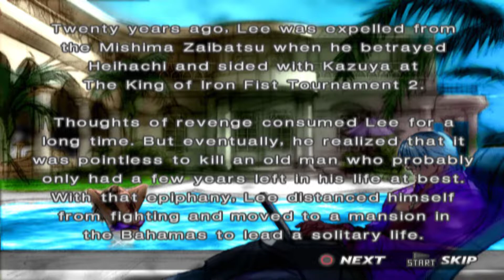Tekken 4 Story Battle - Lee (PCSX2)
The former fighting champion and corrupt oligarch Heihachi Mishima is attempting to achieve immortality. To do so, he needs the Devil gene, possessed by both his son Kazuya, whose body is stored in the labs of the G Corporation, and his grandson Jin. However, Heihachi's Tekken Force is defeated by the resurrected Kazuya. Meanwhile, Jin goes into a self-imposed exile. In order to lure Kazuya and Jin out, Heihachi announces the fourth King of the Iron Fist championship, the final prize being the ownership of his corporation.

Tekken 4 contains twenty playable characters, four of whom are new. New strategies in fighting are introduced with the addition of walls, terrain effects, position changes, and enhanced side-stepping. In total there are nine gameplay modes, including a new Training mode and the Tekken Force game.